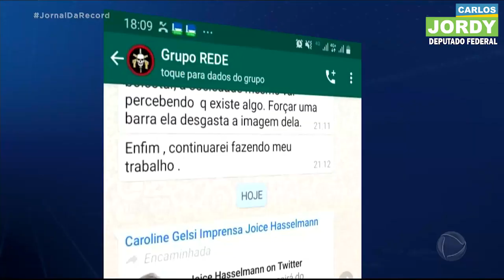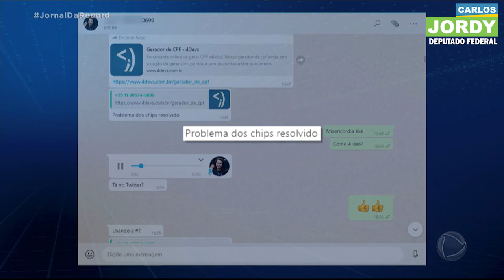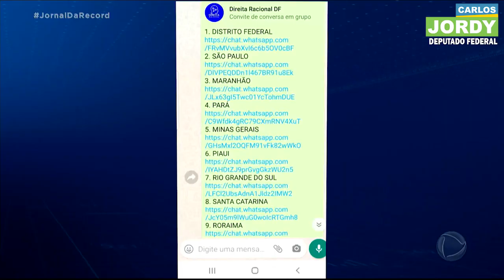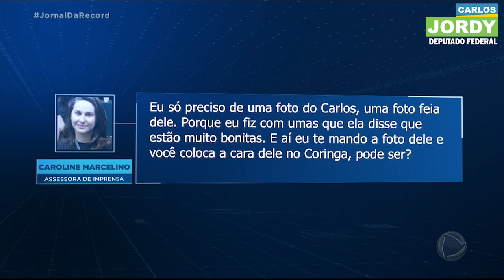QUANTO MAIS SE INVESTIGA, MAIS SUJEIRA APARECE. JOICE É UMA MENTIROSA PATOLÓGICA.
‪Joice é uma mentirosa patológica. Enquanto comandava um aparato com seus assessores para divulgar fakenews e atacar adversários, armou um teatro na CPMI para gerar investigações e diligências contra o governo e seus apoiadores. Mentiu e deve ser CASSADA!